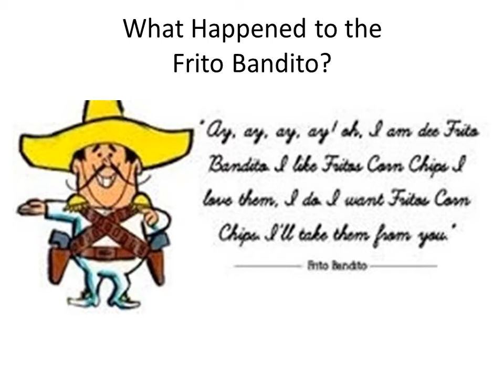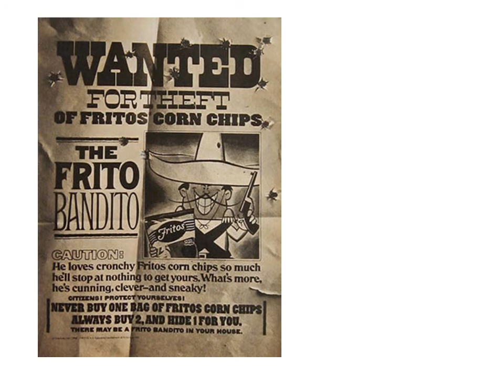What Happened to the Frito Bandito?